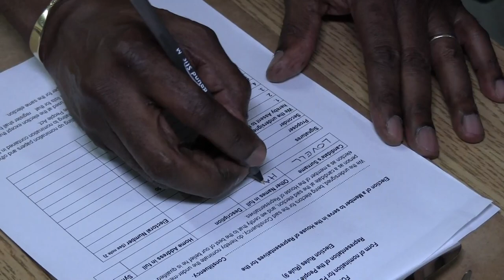UPP LEADER HAROLD LOVELL NOMINATED FOR ST JOHN’S CITY EAST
Leader of the main opposition United Progressive Party, Harold Lovell has expressed confidence he will wrest the seat from Antigua and Barbuda Labour Party incumbent candidate, Melford Nicholas.
Mr Lovell was nominated on Wednesday, and is also upbeat about his party’s chances of winning the January 18 elections.
Ercil Charles Jr reports.